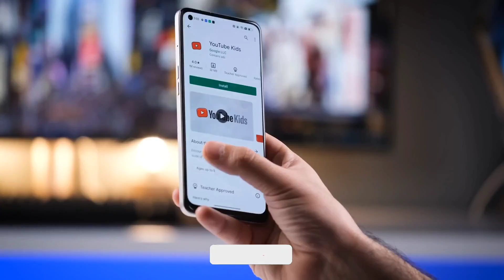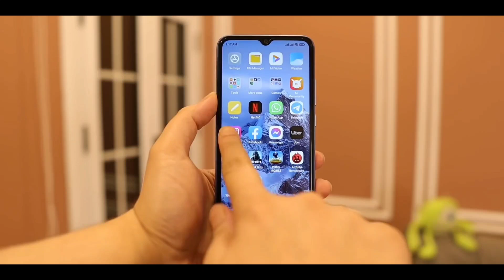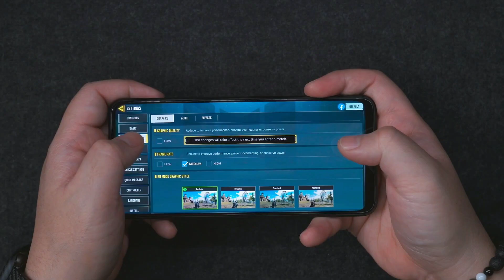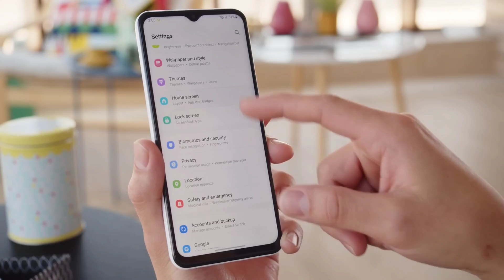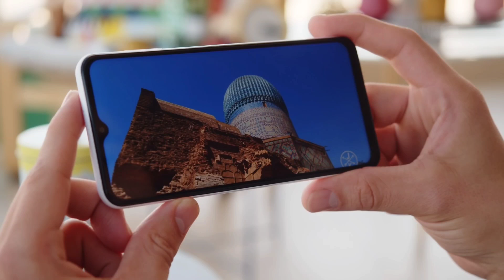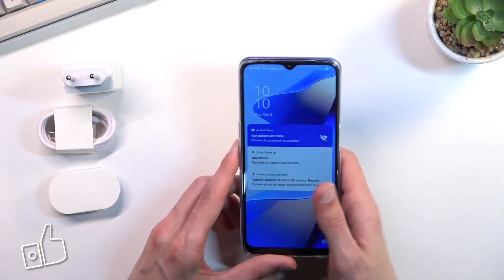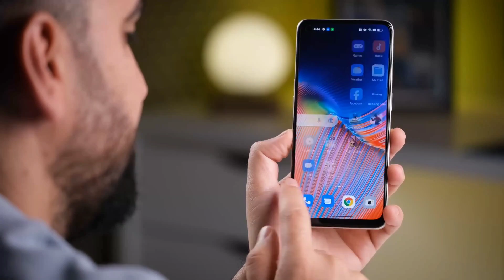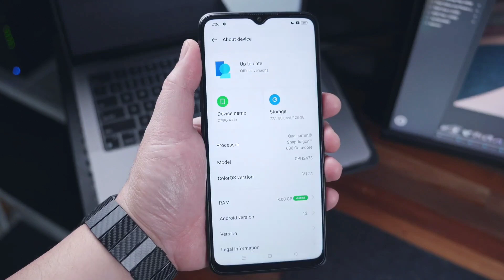اسوء هواتف موجودة في الاسواق الجزائرية في سنة 2023 🇩🇿 | راح تندم بزاااف و ترمي دراهمك 👌🚫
oppo a77s
oppo reno 7
galaxy a13
redmi 10a
oppo a54s

السلام عليكم اليوم قمنا بإعطائكم هواتف لا تستحق الشراء في سنة 2023 في الجزائر فإحذر شراء احدى هذه الهواتف لانك راح تندم بزاف فلكي تتعرفو على هذه الهواتف شاهدوا الفيديو حتى النهاية ولا تنسوا الايك للفيديو و نشر للفيديو و اشتراك بالقناة ، مشاهدة ممتعة

2023
reno 7
oppo a77s
galaxy a13
review oppo reno 7
full review redmi 10a
review oppo a54s
full review oppo a77s
اوبو
جالكسي
سامسونج
ريدمي
galaxy a13 2023
ريدمي 10a
أوبو reno 7 2023
مراجعة اوبو a77s
مراجعة oppo a54s
اهم مميزات oppo a16
اهم مميزات اوبو reno 7
مميزات و سلبيات oppo a54s
مميزات و سلبيات اوبو a77s
مميزات و عيوب redmi 10a
مميزات و عيوب اوبو a77s
معاينة galaxy a14
معاينة هونور اوبو a77s
هل يستحق الشراء oppo a54s
هل يستحق الشراء اوبو reno 7
مراجعة صاحب البطارية الضخمة galaxy a13
مراجعة صاحب اكبر بطارية في فئة متوسطة oppo a77s 2023
الجزائر
سعودية
مغرب
كويت
اردن
تونس
فلسطين
عراق
سورية
سعر و مواصفات
سعر oppo a77s في الجزائر
سعر oppo remo 7
oppo
galaxy
samsung
redmi
سعر oppo a77s في شهر مارس
سعر oppo reno 7 في شهر افريل
سعر oppo reno 7 في شهر مارس 2023
سعر galaxy a13 في شهر افريل 2023
سعر redmi 10a في شهر مارس في الجزائر
سعر oppo a54s في شهر افريل في الجزائر
سعر oppo a77s في شهر مارس في الجزائر 2023
سعر oppo reno 7 في شهر مارس في الجزائر 2023
سعر oppo a77s

أفضل الهواتف,
افضل الهواتف فى حدود 3000 جنيه,
افضل الهواتف تحت 2000 جنيه,